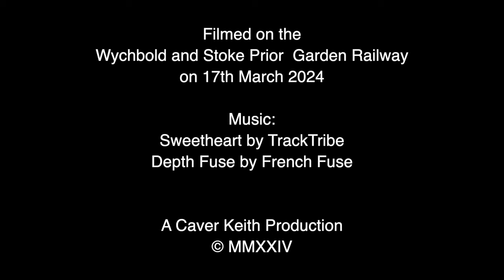James on the Wychbold and Stoke Prior Railway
Since my last video, a lot of work has been done around the railway including repairs to the trackbed, sorting out the track where derailments were prevalent and putting in a new siding.
James was sent out with a short goods train to complete several laps of the garden to see if the repairs had been effective.
The railway is now almost ready for Thomas and his friends next adventure which will be titled 'Diesel Saves the Day'.